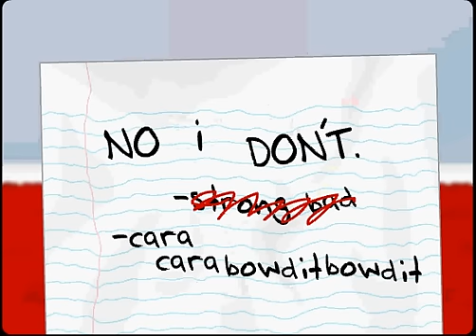Strong Bad Email #142: Secret Identities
Strong Bad reveals his secret identities. I IN NO WAY OWN STRONG BAD EMAIL OR ANY PART OF THIS CARTOON.